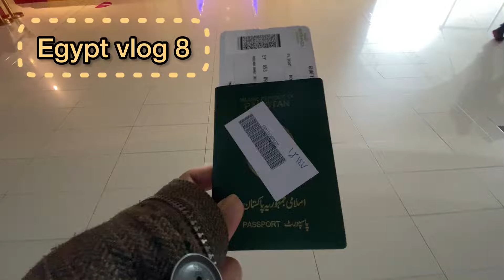Egypt vlog 8 | last vlog | Nile River ship 🛳 | Egypt to turkey | Urdu vlog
Must watch and enjoy the tour of lovely Egypt journey vlog